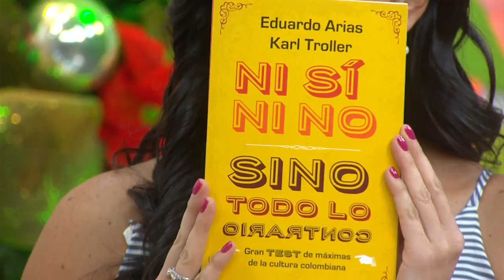"Ni sí ni no, sino todo lo contrario" el libro de Eduardo Arias Karl Troller.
Libro: Ni sí ni no, sino todo lo contrario de Eduardo Arias Karl Troller.